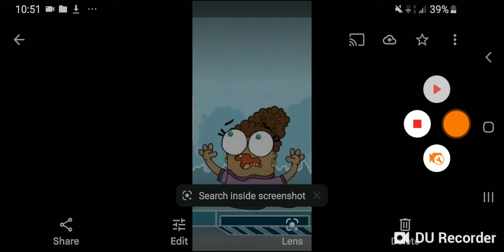A Wise Delivery $200